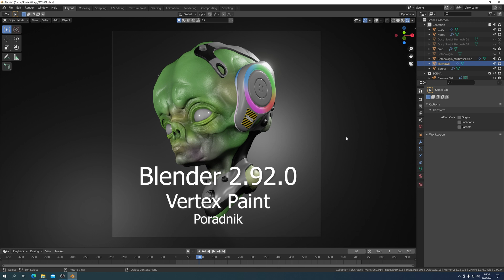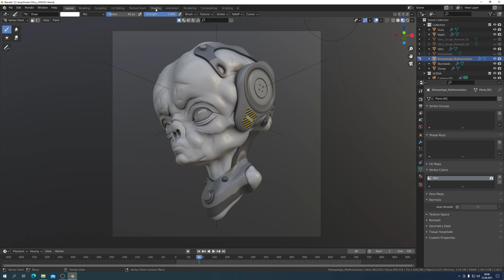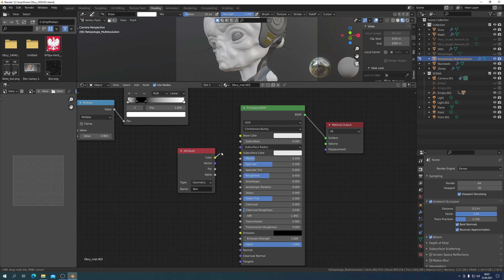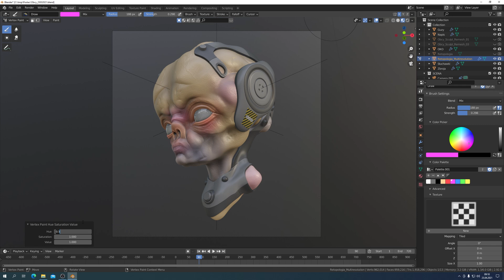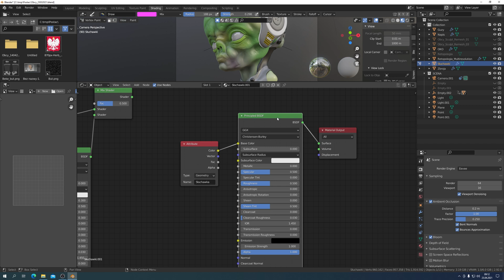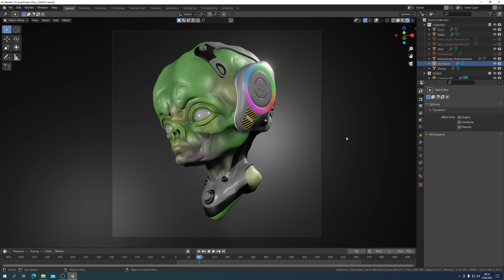Blender 2.92.0 Vertex Paint Poradnik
Dzisiaj mój poradnik o Vertex Paint, czyli dodawaniu koloru do wierzchołków siatki 3D i kreowania wspaniałych kolorowych materiałów imitujących skórę, tworzywo itp. To wszystko można zdziałać w Blenderze. Zapraszam na film z komentarzem i napisami w języku polskim i angielskim.